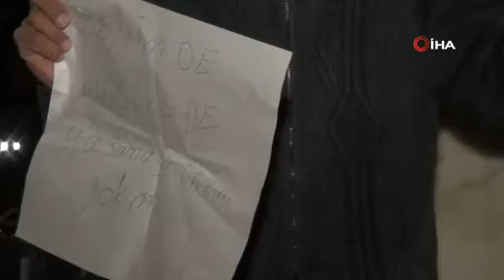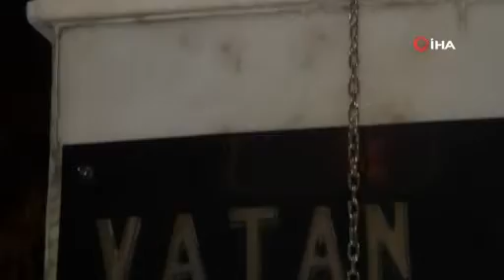İŞ İÇİN, KENDİNİ ZİNCİRLEDİ